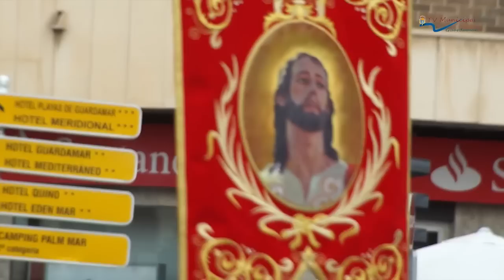ENTRADA DE BANDAS Y ESTANDARTES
Con este desfile da comienzo la Semana Santa 2013 en nuestra localidad.